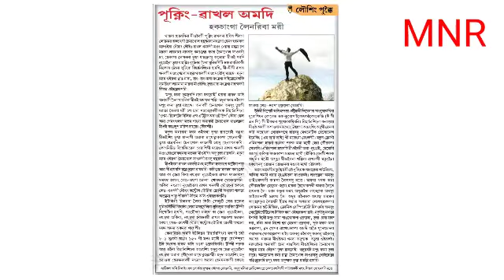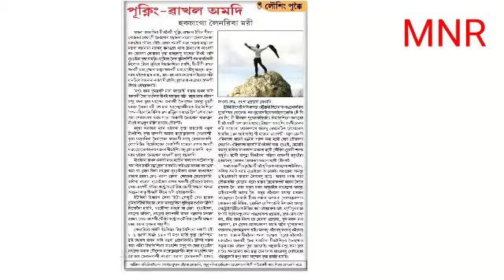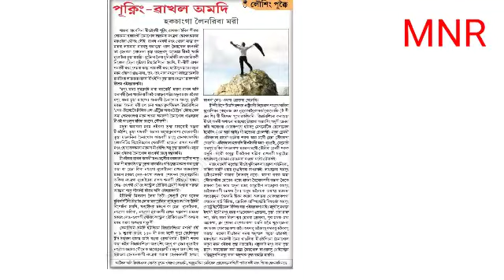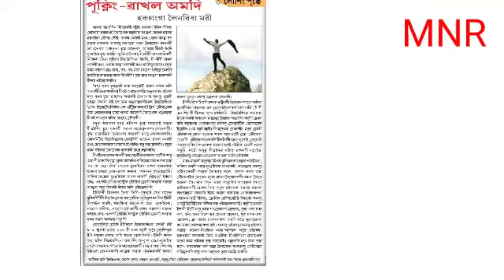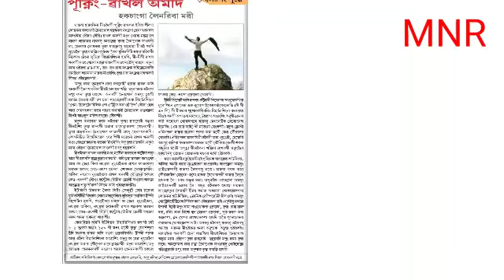Healths Tips - Pukning wakhal 1di hakchang ga leinariba marising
Store2508™ Professional Beauty Make Up Case Nail Cosmetic Box Vanity Case. (Black)

HUDA BAR Nude Eyeshadow Palette 18 Color Makeup Palette Highlighters Eye Make Up High Pigmented Professional Mattes and Shimmers Buy

Swiss Beauty Real MakeUp Base Hightlighting Primer| Skin-hydrating Poreless Primer with Natural Glow finish for Face makeup |Shade - Golden-Tint, 32ml